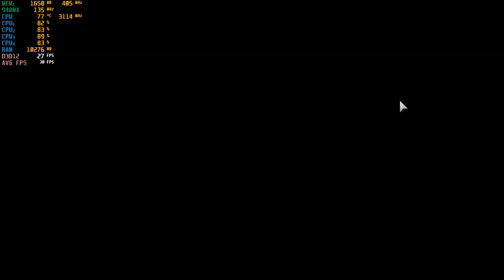Call of Duty: Modern Warfare III Multiplayer - With The Nvidia 940MX : Acer Aspire E 15 Laptop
*While the game worked fine in multiplayer it wouldn't run the campaign at all. Every time I tried it would freeze and then crash to the desktop.*

System:  Acer Aspire E 15 ( E5-575G-52RJ )
CPU:  I5-7200u Kaby lake 2.7ghz (3.1ghz turbo)
Memory: 16gb (2x8gb) 2133mhz ddr4
GPU:  Nvidia Geforce 940MX 2gb Gddr5 OC
OS: Win10 Home
Res: 720p &  800x600 + Nvidia Image Sharping/FSR
Settings: Low
*game was recorded Via OBS with the "NZXT Signal 4K30" External Capture card.